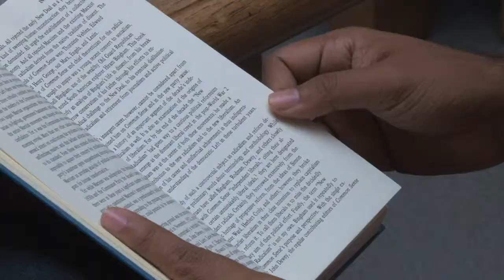Study Abroad: Saim Saeed ’13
A political studies and philosophy major, Bard College alumnus Saim Saeed ’13 won a Davis Projects for Peace Award for his project, “Living Together—Navigating Common Grounds: A MENA-EU Initiative” in Istanbul, Turkey. In May 2012, during his junior year at Bard, the New York Times published his op-ed essay "Shouting in the Mirror." After graduating from Bard College, Saeed went to work as a writer for The American Interest.